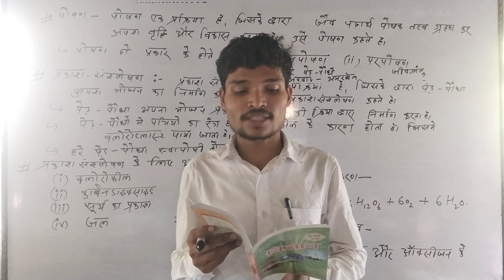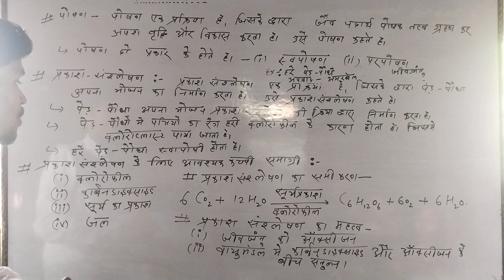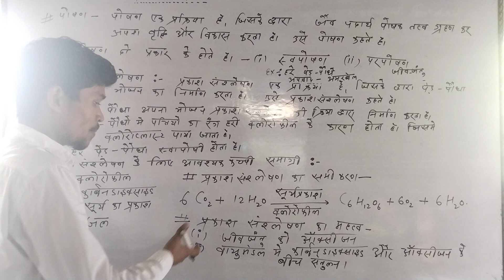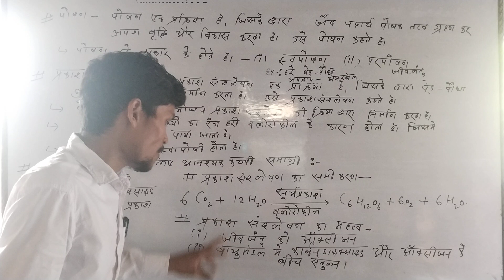SCIENCE 7th पौधों में पोषण